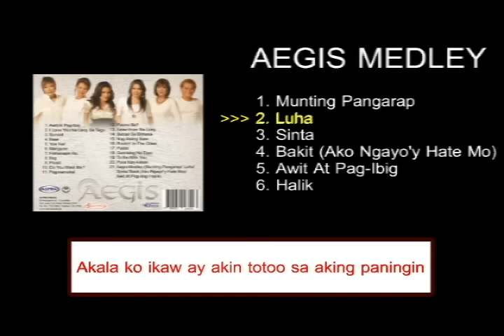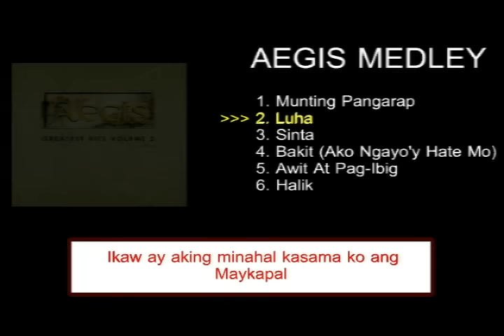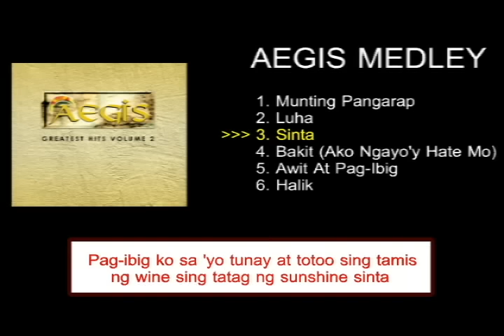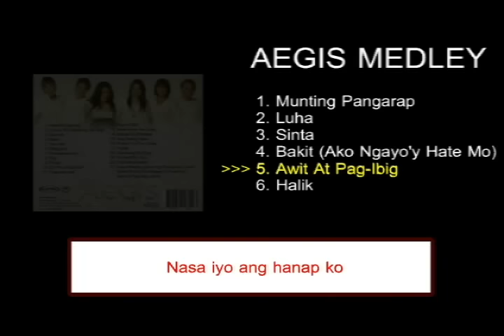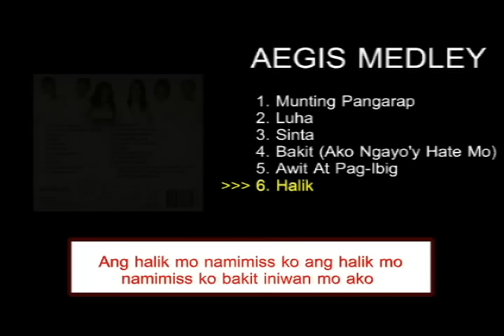AEGIS MEDLEY - Aegis (Lyric Video) OPM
Song Title:  Aegis Medley
(Munting Pangarap/ Luha/ Sinta/ Bakit (Ako Ngayo'y Hate Mo)/ Awit At Pag-ibig/ Halik)
Composers:  Celso Abenoja, Solito Galindo
Recording Artist:  Aegis

Lyrics

(MUNTING PANGARAP)
Masdan mo ang buhay ko
Lagi na lamang ganito
Walang nagmamahal
Ang puso kong uhaw
Dahil ang buhay ko naman, naman

Kailan masisilayan ang liwanag
Kailan mahahawi, sukdulan ang ulap
Tulad din ng dati, kay linaw ng dagat
Inasam-asam kong munting pangarap
Yakap sa pag-asa

(LUHA)
Akala ko ikaw ay akin
Totoo sa aking paningin
Ngunit nang ikaw ay yakapin
Naglalaho sa dilim

Ikaw ay aking minahal
Kasama ko ang Maykapal
Ngunit at ako pala'y naging isang hangal
Naghahangad ng isang katulad mo

Hindi ko na kailangan
Umalis ka na sa aking harapan
Damdamin ko sa 'yo ngayon ay naglaho na

At ito ang iyong tandaan
Ako'y masyadong nasaktan
Pag-ibig at pagsuyo na kahit na sa luha, mababayaran mo

Ayaw ko nang mangarap
Ayaw ko nang tumingin
Ayaw ko nang manalamin
Nasasaktang damdamin

Gulong ng buhay
Patuluy-tuloy sa pag-ikot
Noon ako ay nasa ilalim
Sana bukas nasa ibabaw naman

(SINTA)
Ang pag-ibig ko sa 'yo, tunay at totoo
'Sing tamis ng wine, 'sing tatag ng sunshine, sinta

Nananaginip nang gising
Nakatulala sa hangin
Nagsusumithing damdamin
Kahit halik lang ang akin

Nababaliw ako sa 'yo
Bawat silakbo ng puso ko
Sa isang sulok na lang
Umiibig sa 'yo, sinta
Umiibig sa 'yo

(BAKIT AKO NGAYO'Y HATE MO)
Ang sabi mo, 'di mo na ako mahal
Bakit ba, ano ang dahilan
'Di ba't sumumpa ka pa
Tayo lang dal'wa

Bakit bigla kang nagbago
Bakit wala nang sweetness mo
Ano man ang dahilan
Ako ay pagbigyan
Let's start it all over again

(AWIT AT PAG-IBIG)
Mahal kita, o giliw ko
Nasa iyo ang hanap ko
Sarap ibigin, mahalin
Ligaya ng damdamin

Sa tuwing sisilay ako sa 'yo
Tumitibok ang puso ko
Giliw ko, isapuso mo
Itong awit at pag-ibig ko sa 'yo

(HALIK)
Ang halik mo
Nami-miss ko
Ang halik mo
Nami-miss ko
Bakit iniwan mo ako

Ang halik mo
Nami-miss ko
Ang halik mo
Nami-miss ko

Ang halik mo
Nami-miss ko
Ang halik mo
Nami-miss ko

AEGIS GREATEST HITS VOL.2
An original album compilation of Alpha Records, 2014

Album Tracklist
01.  Awit At Pag-ibig
02.  I Love You Na Lang Sa Tago
03.  Sundot
04.  Ikaw
05.  Yun Na!
06.  Maryjane
07.  Hahanapin Ko
08.  Ilog
09.  Palad
10.  Do You Want Me?
11.  Pagmamahal
12.  Paano Ba?
13.  Araw-Araw Na Lang
14.  Babae Sa Bintana
15.  Nag-iisang Ikaw
16.  Rockin’ In The Cities
17.  Pader
18.  Gumising Na Tayo
19.  To Be With You
20.  Para Kay Aileen
21.  Aegis Medley:  Munting Pangarap/ Luha/ Sinta/ Bakit (Ako Ngayo’y Hate Mo)/
Awit At Pag-ibig/ Halik)

Listen to AEGIS GREATEST HITS VOL.2 full album on Spotify